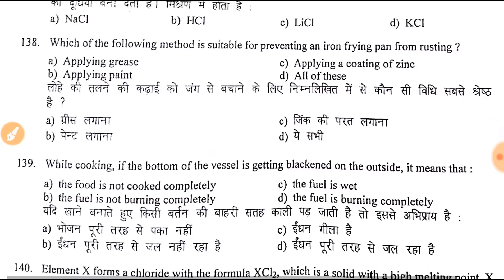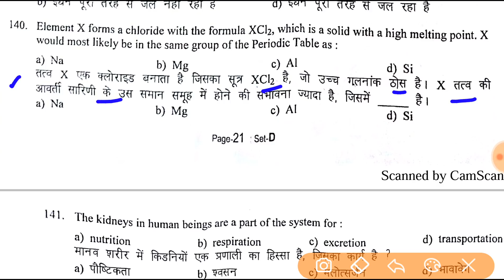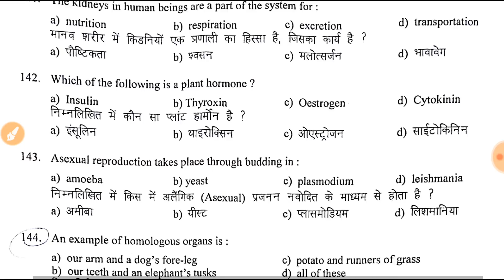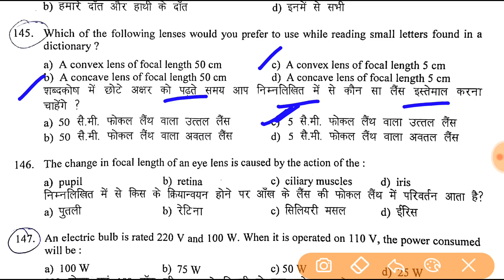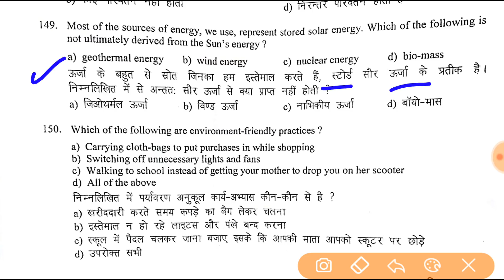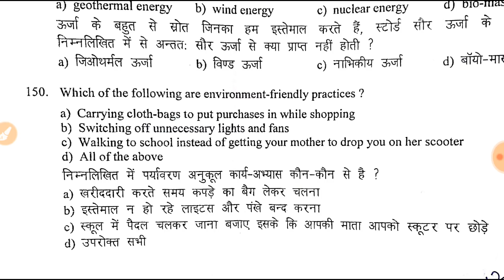SSA Chandigarh PRT (SCIENCE ) Answer key